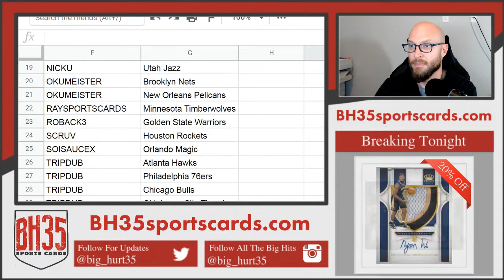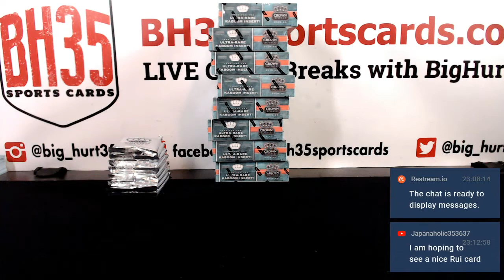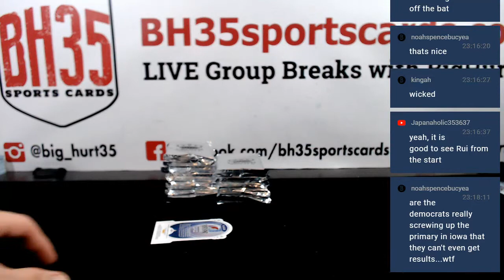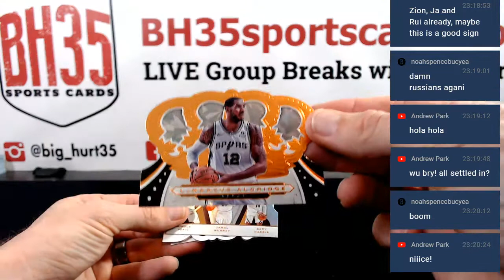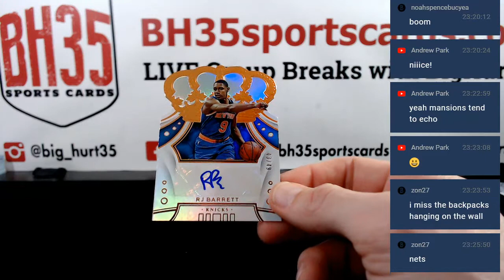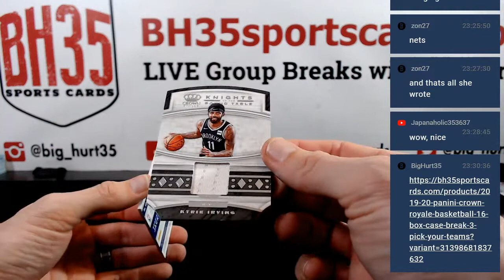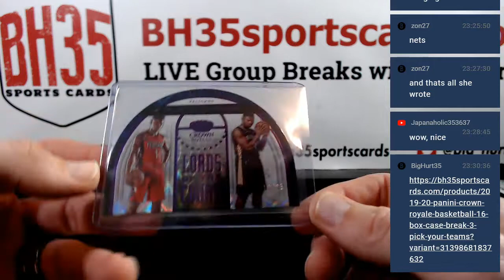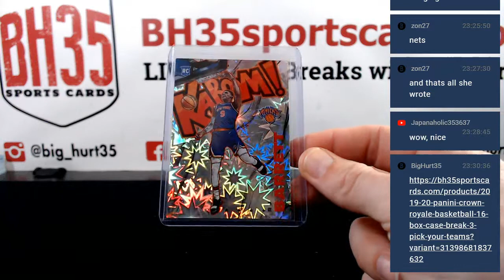2019/20 Panini Crown Royale Basketball | 16 Box Case Break #2 Pick Your Teams